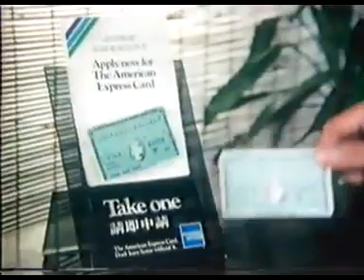香港中古廣告: AE美國運通信用卡 1981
American Express 美國運通信用卡